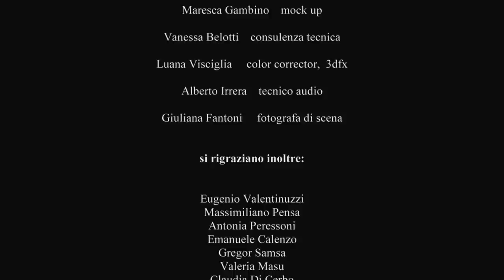Korach - Takin' a look inside You - Official Videoclip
Videoclip ufficiale di "Takin' a look inside You" dall'album omonimo di Korach & Blue Vibrations girato interamente  da Clouds Facory presso Studio Sounlab a Bologna.
Produzione: Clouds Factory e Studio Soundlab
Credits:
Vox guitar Korach Filippo Coraci
Bass Paolo Copparoni
Drum Giovanni B. Maraschini
Director Giuseppe Ferreri
DoP Edoardo Podo
Steadicam Operator Michelangelo Visconti
Assistant Photography Valeria Verona
Electrician Andrea Perrone
Set Designer Sara Ballestriero
Assistant set Designer Tea Campus
Mock-up Artist Maresca Gambino
Mock-up Consultant Vanessa Belotti
Colorist and 3DFX Luana Visciglia
Sound Technician Alberto Irrera
Still Photographer Giuliana Fanton